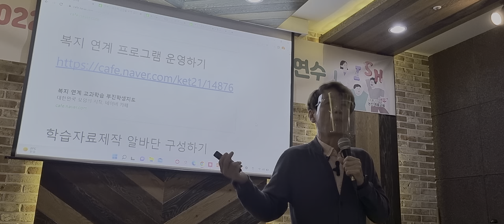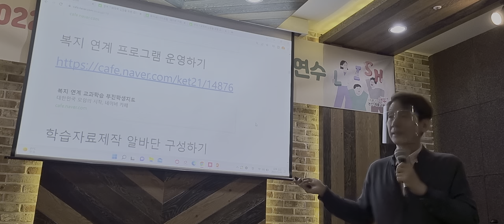복지와 연계한 하반 수업